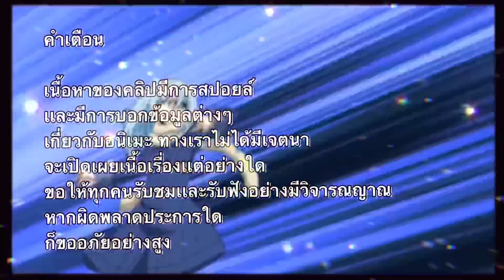[สรุปสไลม์7.3] ริมุรุ vs ฮินาตะ ศึกตัดสินจอมมารกับนักบุญ!!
เนื้อหาหรือข้อมูลภายในคลิปอาจมีไม่ถูกต้อง100% หรืออาจมีการพูดผิด โปรดรับชมอย่างมีวิจารณญาณ